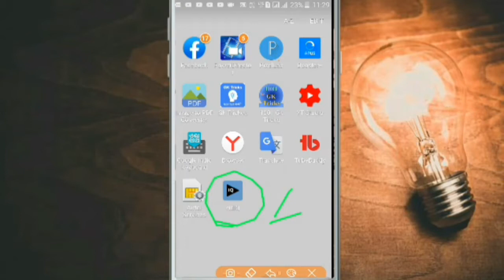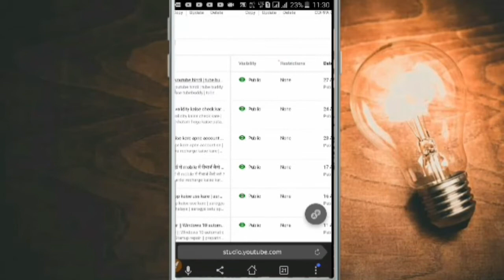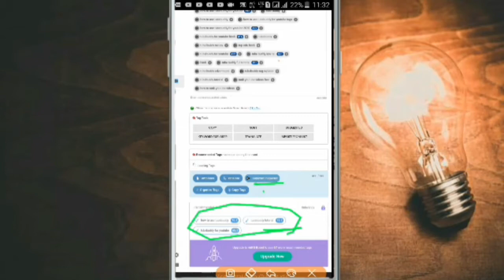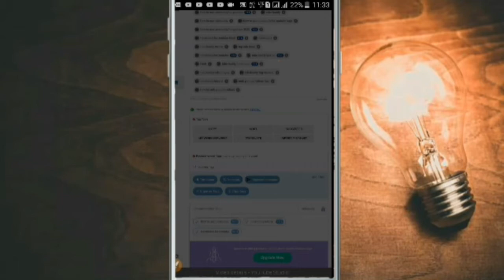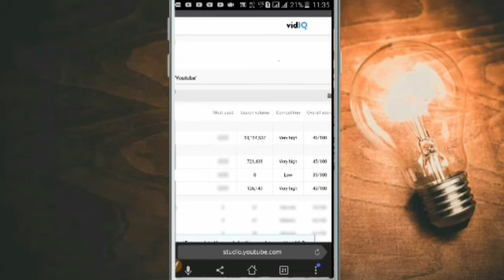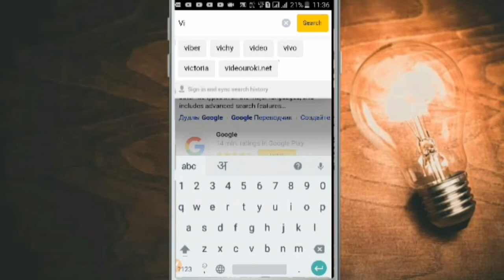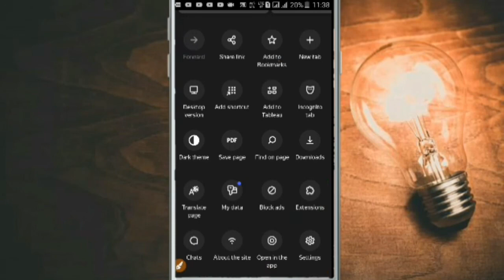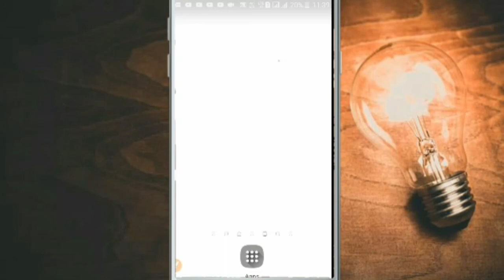Vidiq | Vidiq extension for android | vidiq vision for youtube | youtube seo 2020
About video :-

Vidiq is video me mene Vidiq extension for android ke bare me bataya hai . vidiq vision for youtube  Youtube seo. Ke liye badiya he . How to add vidiq extension on mobile. youtube seo 2020

Please Waching This video: Vidiq | Vidiq extension for android | vidiq vision for youtube | youtube seo 2020 | youtube seo